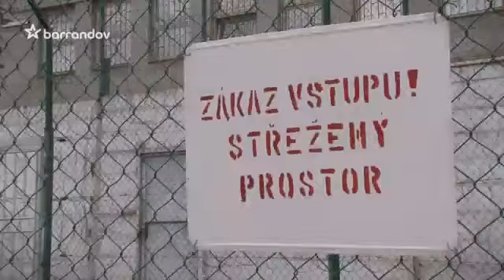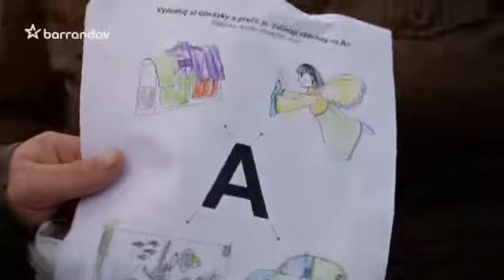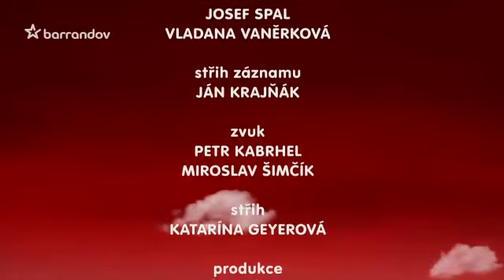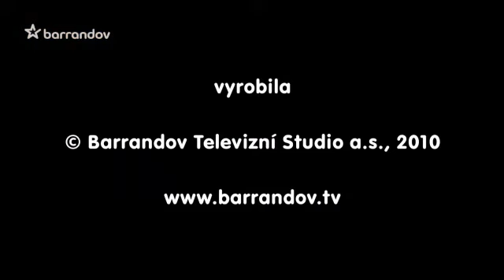České milování (2009/16)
O lásce vězeňské. Příběhy lásek poznamenaných pobytem za mřížemi. Režie V. Sobková
Láska žije, přežívá, skomírá i umírá také za vězeňskou mříží. Mohlo by se zdát, že je stejná, jako láska na svobodě. Ale jak říká jeden z našich hrdinů,vězni žijí víc svými sny než skutečností a v izolaci své představy prožívají mnohem intenzivněji. Proto teprve první nadechnutí na svobodě mnohdy prověří, jestli vlastně láska –  a nebo její konec – byly opravdové.